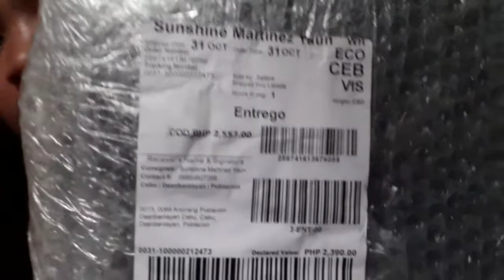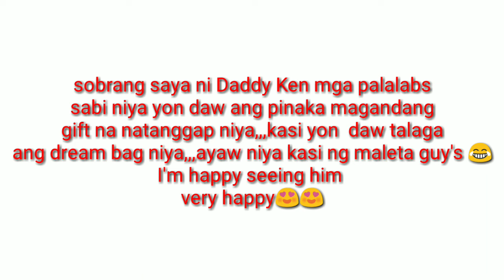IRISH-FIL: Sinurprisa ko siya ng dream BAG nya/He's REACTION cant believe/LATE BIRTHDAY GIFT for him